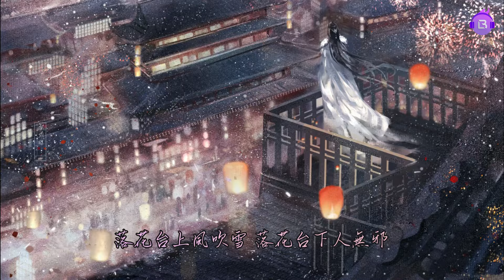廣播劇【不見上仙三百年】第一季主題曲貳《赴春宴》- 墨臻&王從啟「古風」「輕快」（cc動態歌詞）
木蘇里原著 古風玄幻耽美廣播劇【不見上仙三百年】第一季主題曲貳《赴春宴》
To Spring Banquet by 墨臻&王從啟, for the BL audio drama Unseen Immortal of Three Hundred Years

「古風」「輕快」| 雖然但是，已經比之前的主題曲要好聽了，不想浪費了梨乖酥大大的美圖，還是更了這首。

原著：木蘇里
監製：新桐@落落木桐生新桐 、言西@言西西_ 、阿倉@次昂倉
作曲：FISHyyh餘雁航
編曲：FISHyyh餘雁航
作詞：冥凰@-冥凰-
歌手：墨臻@墨臻MoreZ /王從啟
混音：趙剛Gian.Z@Gian-Z
母帶：趙剛Gian.Z@Gian-Z
統籌：魚宸、歐神@歐神不是非公主義 、亦晨
封面設計：柳橙汁@一匙酸橙汁
宣 傳：翊雩

燈火似龍 依山道蜿蜒
諸色幡旗 招展於其間
瓦肆茶攤太吵雜 誰忽拍案
欲話人世百年

我徘徊這 鬧市長街
看那來去 接踵又摩肩
人聲沸 車馬喧 踏白玉鋪砌
赴一場春宴

落花台上春不絕 落花台下人流連
歡宵如昨 何似在人間
落花台上風吹雪 落花台下人無邪
好夢怕醒 不妨倚窗聽花眠

重樓飛閣 縹緲如雲煙
百戶千戶 交錯似層疊
城中盛景隨光轉 緣何難止
心底泛起想念

我徘徊這 鬧市與長街
覓覓尋尋 不知向哪邊
一抬眼 卻瞥見 你熟悉眉睫
淡淡如新月

紛紛煙火 是誰語竊竊
好夢莫催 惟願今夕不作別